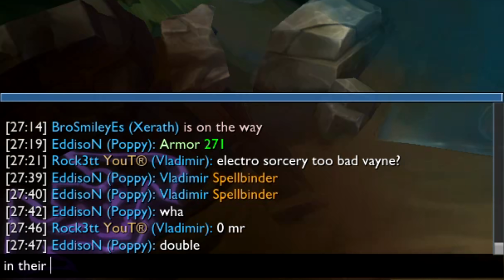Rock3tt - GIGALORD'S NOT META??? | Full AP Vladimir Gameplay S10 | League of Legends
They say Gigalord's not meta. Full AP Vladimir gameplay by Rock3tt in season 10 of League of Legends prove them all wrong. Thank you very much!